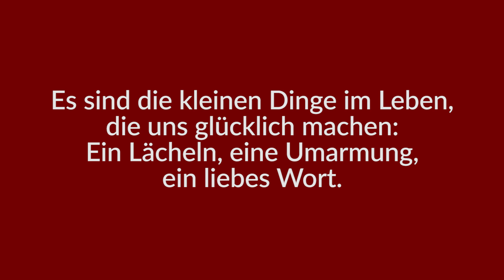Bewohnerfrei® Free Hugs Aktion in Berlin!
Facebook (Exklusiver Content! + Sie können mir direkt Fragen stellen!)

Willkommen auf meinem Channel, und danke dass Du meine Videos schaust! Hier zeige ich Dir wie Du den Superstar in Deinem Leben zurückeroberst. Warum das nur ohne Bewohner gelingt, weshalb Du Haien keine Blumen schenken solltest, Papa immer Bonbons dabei hat und was das alles jetzt bitteschön mit Dir zu tun haben soll?

Finden wir es heraus, gemeinsam! :)